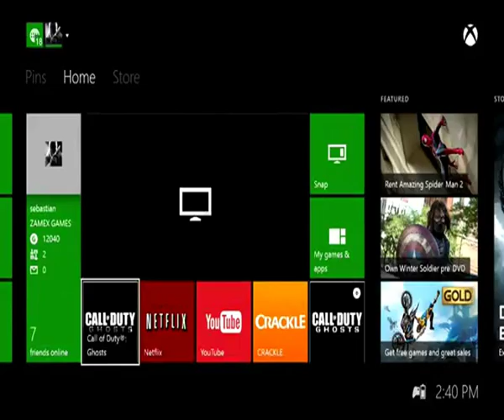Gamer Series 41